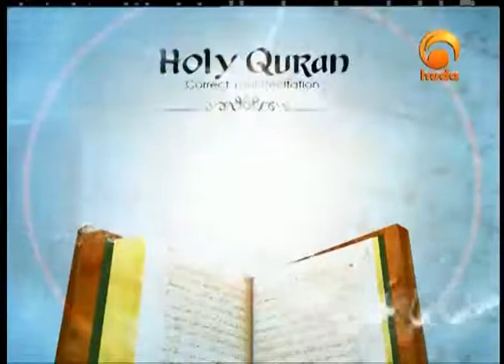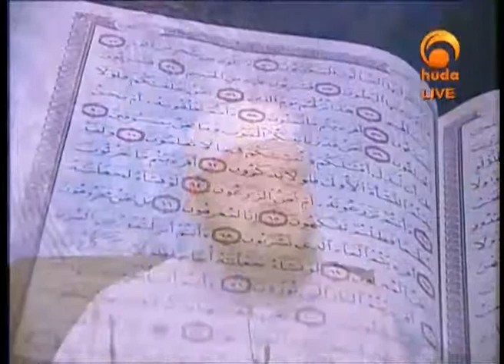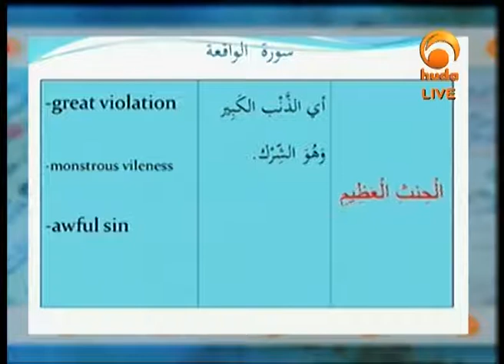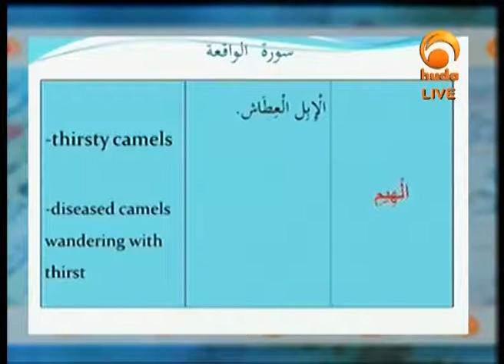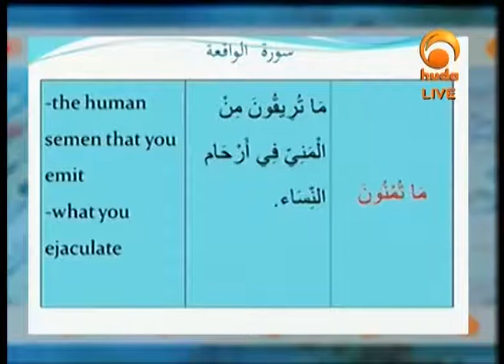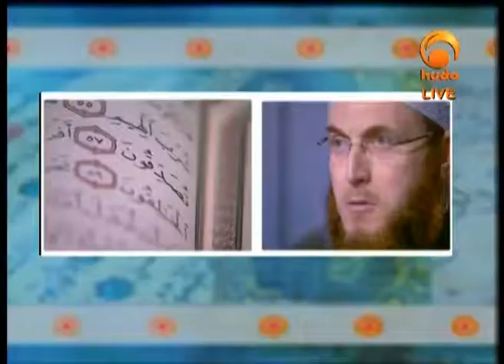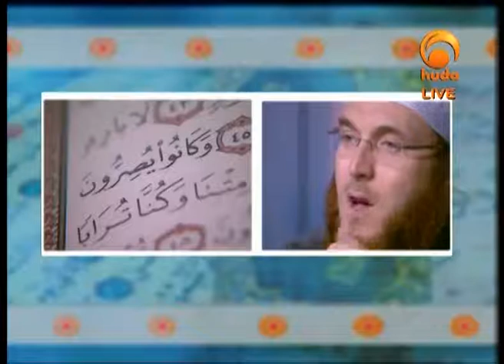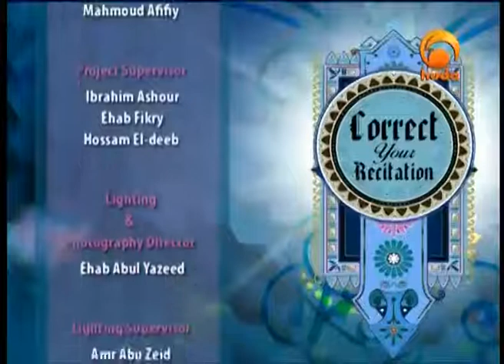Correct Your Recitation Apr 24th 2014